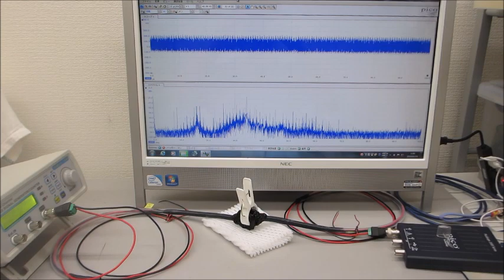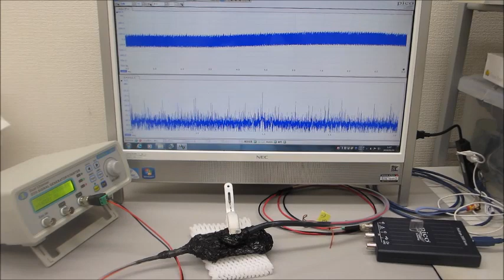超音波プローブの送受信テスト：製造技術（超音波システム研究所）